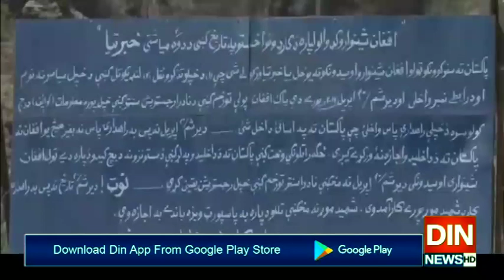بھارت میں انتہاپسندی،وزیراعظم معاملہ یو این سیکرٹری جنرل کے سامنےاٹھادیا